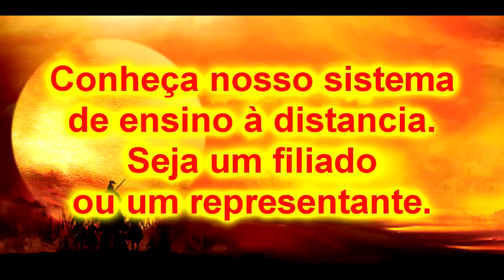Bujutsu Ninjutsu Kurama shingouki ryu Inugami 41 e 42